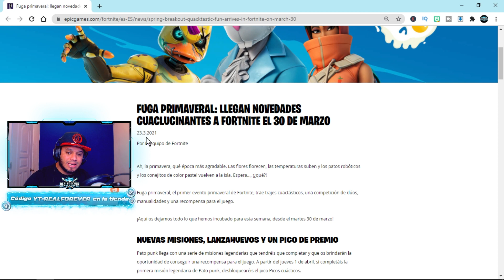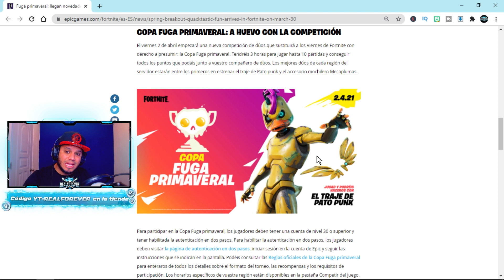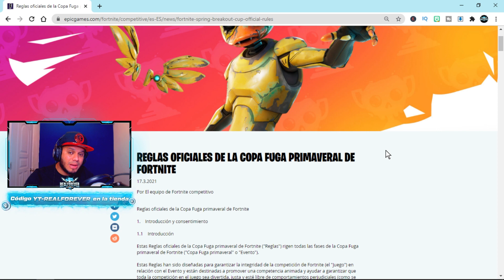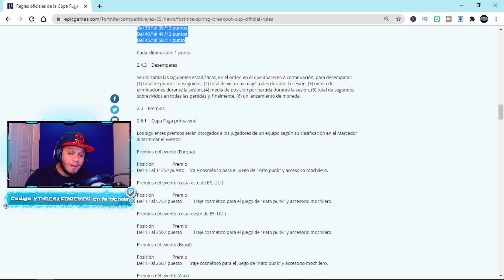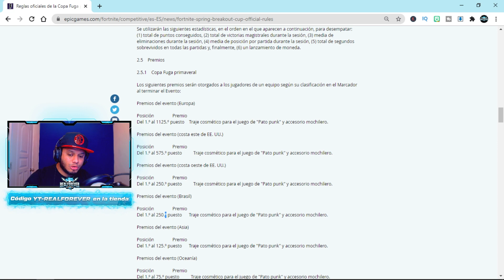🏆CUANTOS PUNTOS NECESITAS PARA GANAR LA COPA🏆 fuga primaveral fortnite torneo fuga primaveral✅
Para participar en la Copa Fuga primaveral, los jugadores deben tener una cuenta de nivel 30 o superior y tener habilitada la autenticación en dos pasos. Para habilitar la autenticación en dos pasos, los jugadores deben visitar la página de autenticación en dos pasos, iniciar sesión en la cuenta de Epic y seguir las instrucciones que se indican en la pantalla. Podéis consultar las Reglas oficiales de la Copa Fuga primaveral para enteraros de todos los detalles sobre el formato del torneo, las recompensas y los requisitos de participación. Los horarios específicos de vuestra región están disponibles en la pestaña Competir del juego.

✅LAS DONACIONES CLICK EN EL SIGUIENTE ENLACE .